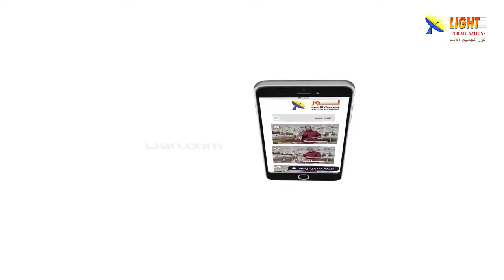477:18 هل توجد غيرة مقدسة؟ وهل هي مرتبطة بصفات تلاميذ المسيح؟